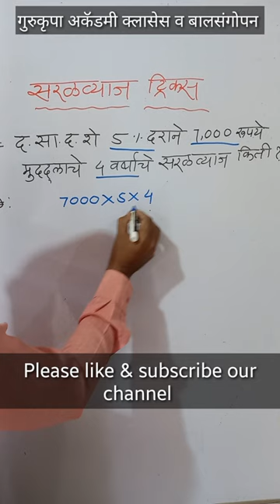सरळव्याज ट्रिक्स | Simple interest in marathi tricks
सरळव्याज ट्रिक्स | Simple interest in marathi tricks | simpleinterestshorttrick @GURUKRUPAACADEMYROSHANSIR